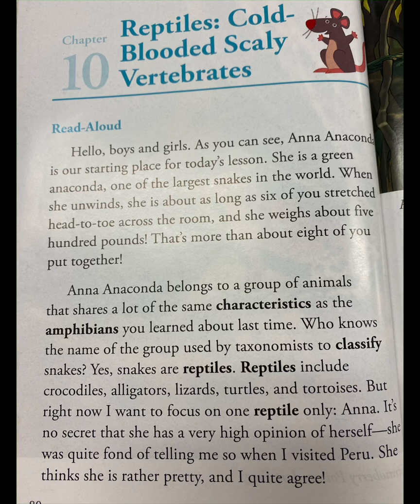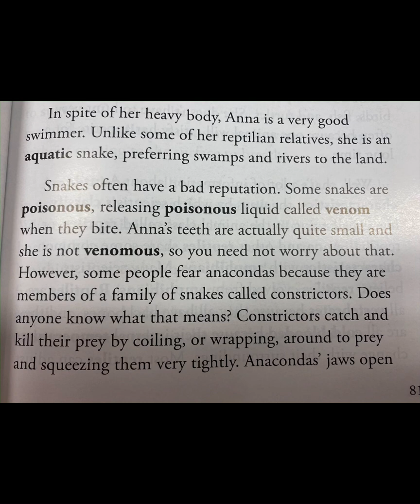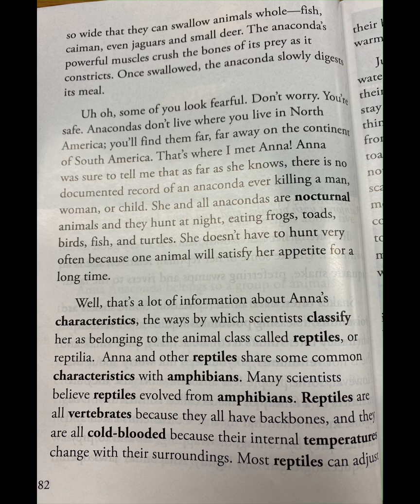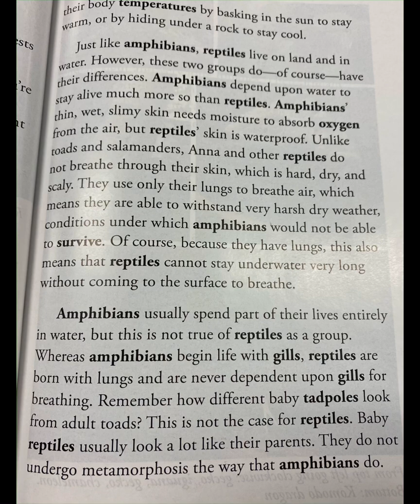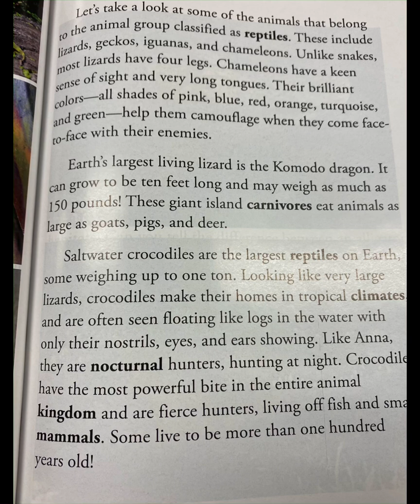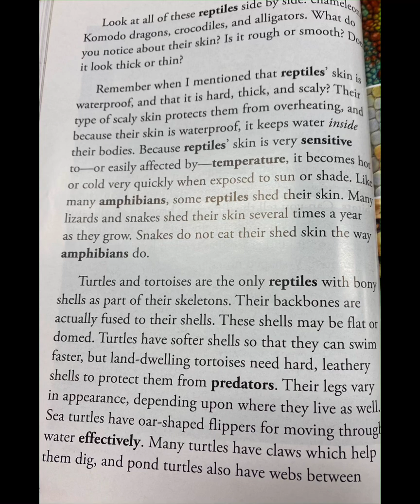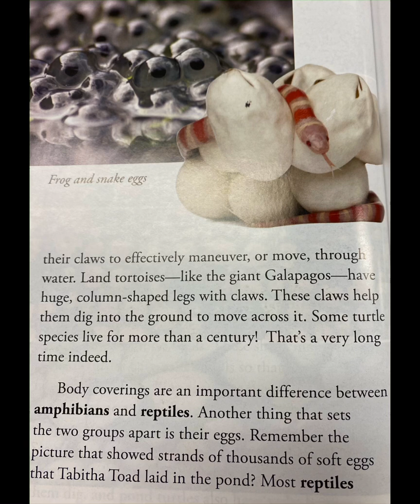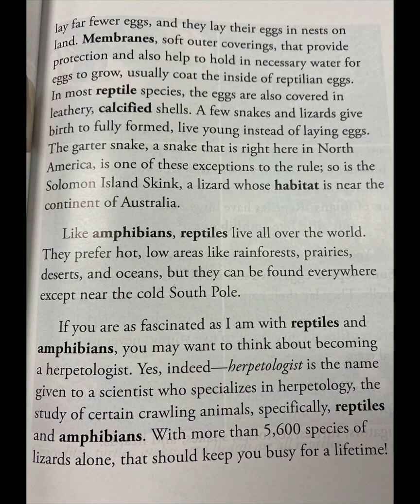Reptiles: Cold-Blooded Scaly Vertebrates